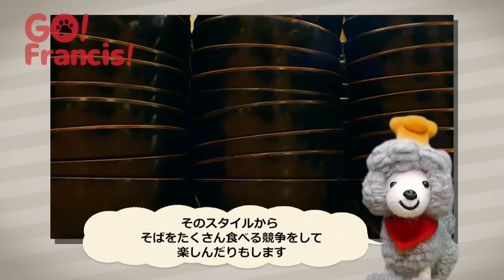How to Enjoy Wanko Soba | Go! Francis! Cooking with Dog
It's a soba battle!
The second episode - How to enjoy wanko soba-
Continuing from last episode, Francis is on an expedition to find a way to battle the summer heat of Japan with "noodles." After enjoying some original "hiyashi chuka noodles," we introduce "wanko soba," an Iwate Prefecture specialty, in a manly battle challenge. So watch Francis take on this challenge, and learn how to enjoy wanko soba!

おそばで対決！
第2回目 ~わんこそばの楽しみ方~
前回に引き続き、日本の猛暑を『麺』で乗り切るべく冒険中のフランシス。おいしい元祖冷やし中華の次は、岩手県の名物『わんこそば』をご紹介するべく、男の対決を企画しました。フランシスの挑戦を見て、わんこそばの楽しみ方の参考にして下さいね！

Starring Francis and Chef
Narrator Cyrus Nozomu Sethna
Guest Starring Mark Chinnery

Production Collaborators
Seasonal Cuisine Restaurant Funayado
Yosuko Saikan / Wanko Soba Tachibana

Illustrations Joanna Zhou
Graphics Nahoko Hara
Puppet Maker Bonzo Mama

MA Ryuichi Kajie(EION-KUKAN)

Director Sanae Kikuchi
Producer Hanami Oka

in cooperation with Tastemade
Production FOODIES TV